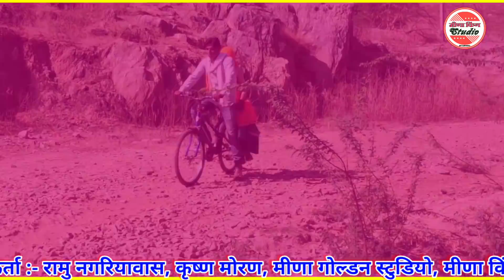मोहब्बत कुण सु करली ज्यान कदर थारा यार की भुली !! सुरेश महेशरा की दर्द भरी आवाज म